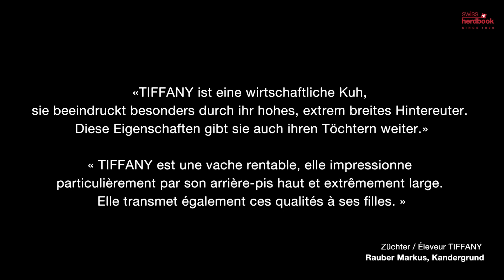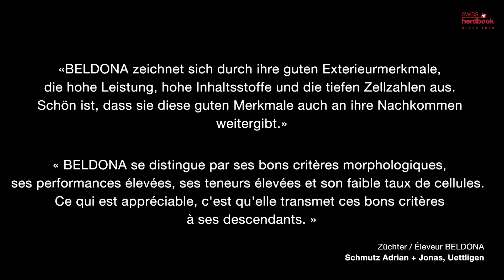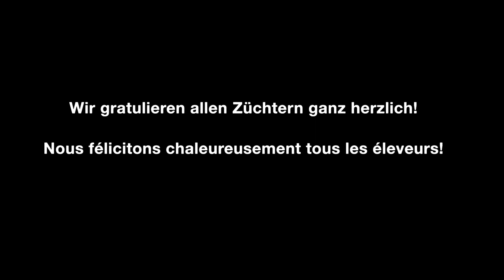Beste Zuchtfamilien 2023 | Meilleures familles d’élevage 2023 - SWISSCOW 2023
Vorstellung der besten Zuchtfamilien (90 und mehr Punkte)  pro Rasse des Frühlings 2023 anlässlich der SWISSCOW 2023.

Présentation des meilleures familles d'élevage par race du printemps 2023 à l'occasion de SWISSCOW 2023.